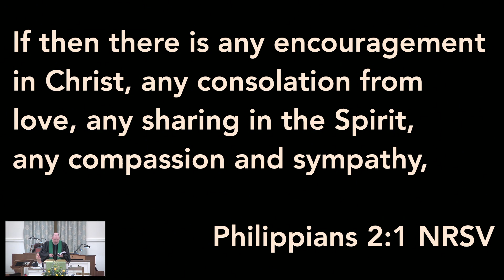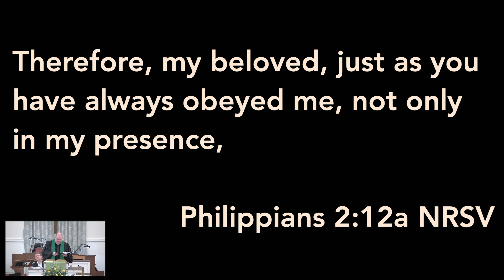Jan 22 2023 Sermon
Rev Jack Varnell, A Shared Life: "Who is Jesus?", Philippians 2:1-13